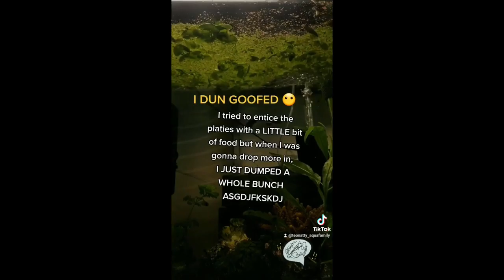Trying to entice my fish w/ food & FAILING 🍽